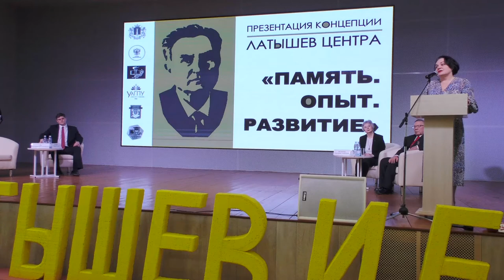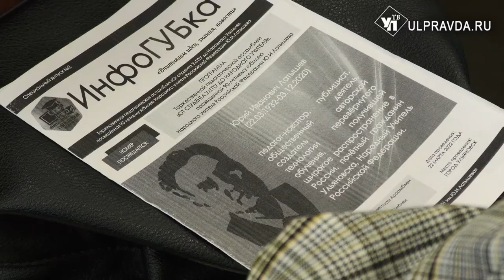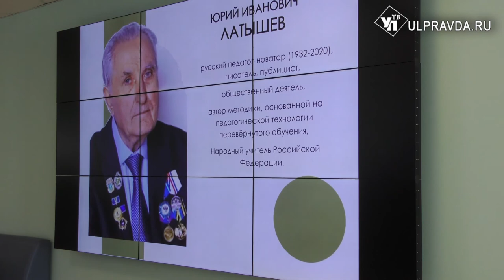«Латышев-центр» объединит в Ульяновске педагогов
Когда на Западе только заговорили о «перевернутом классе», наш земляк Юрий Латышев, уже перевернул методическую страницу. 22 марта заслуженному учителю России исполнилось бы 90 лет. И пусть отмечать юбилей теперь приходиться без именинника, память о нем и его трудах до сих пор жива. В Ульяновской области в честь педагога - новатора открыли «Латышев - Центр». Он призван объединить всех педагогов, смотрящих на методы образования не через призму сухих законов, а через инновации.